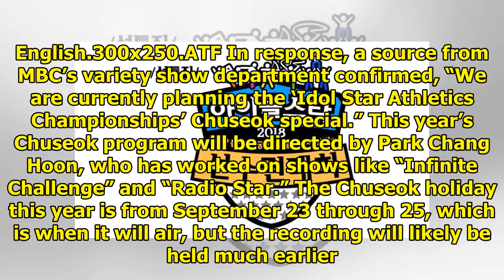MBC Confirmed To Be Preparing For Next "Idol Star Athletics Championships"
Display. Sharethrough. Soompi.1x1 MBC is gearing up for the next “Idol Star Athletics Championships”...